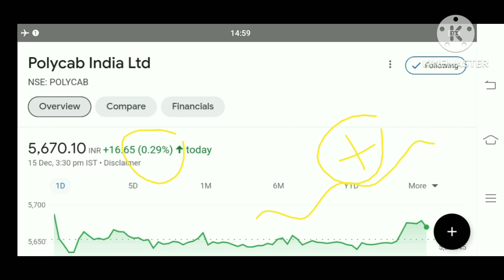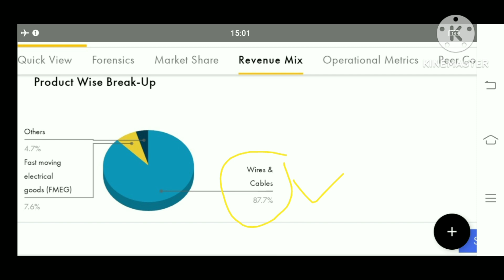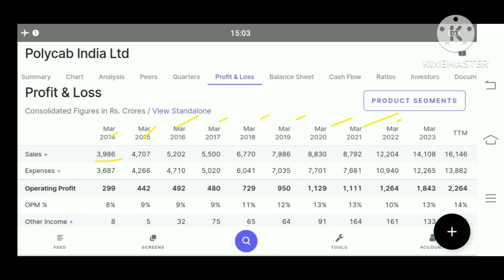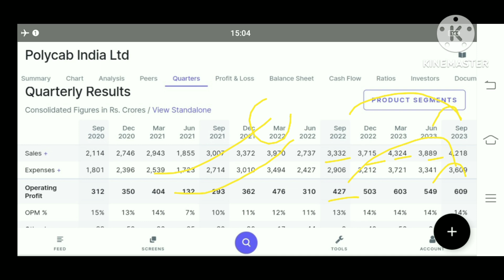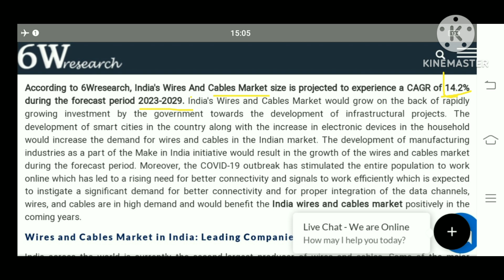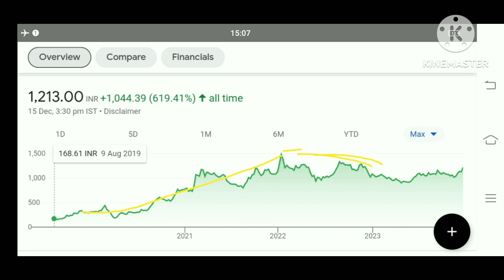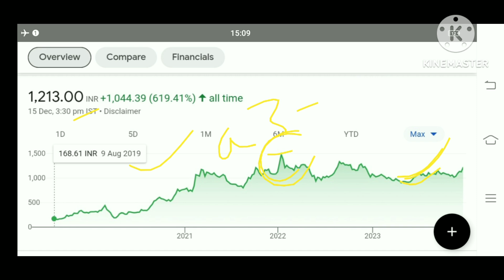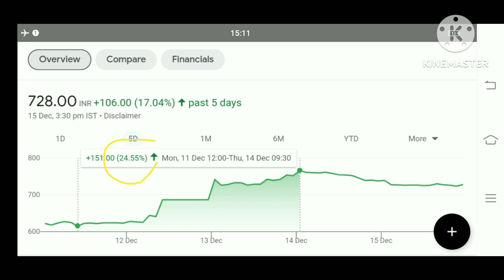13 शेयर के बदले 68 शेयर मिलेगा polycab share latest news affle India Share latest news dixon share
polycab India latest news
polycab share result in
polycab share q 3 results
polycab share q 3 results 2023
dixon share
dixon share q 3 results
dixon Technologies share q 3 results